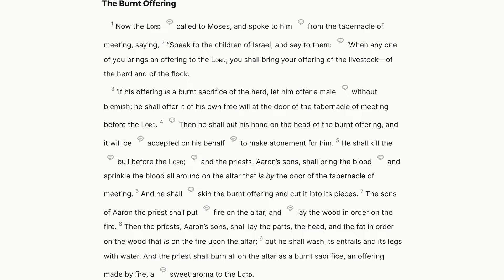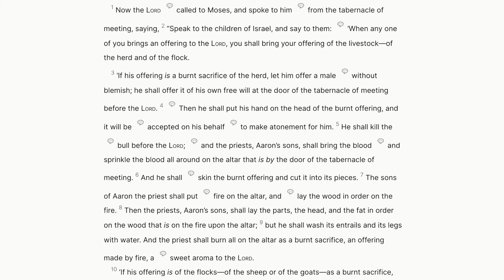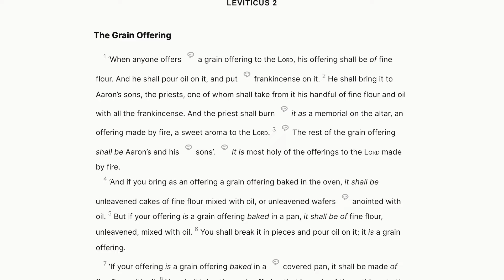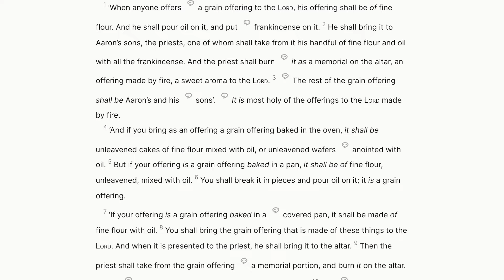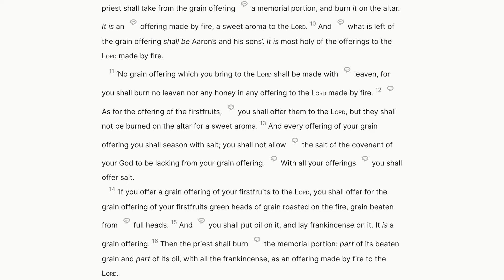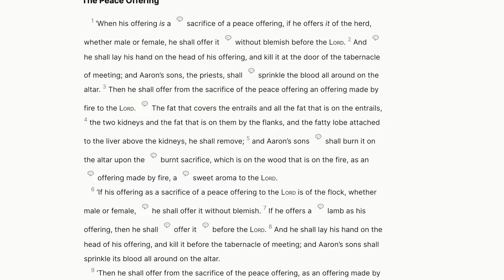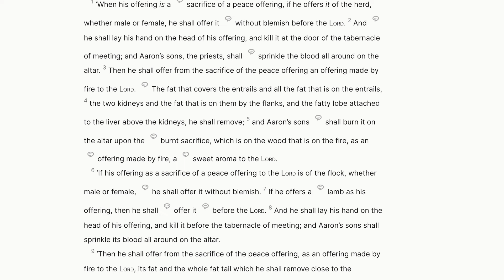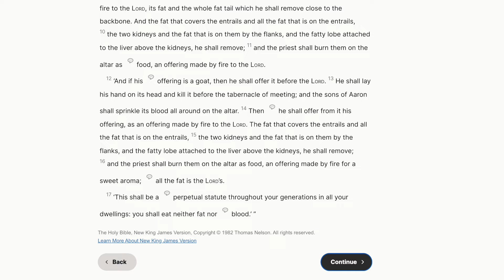Day 30 Leviticus 1-3 | Audio Bible Reading with Commentary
Today we are studying Leviticus 1-3, where we learn/read more about the burnt offerings, grain offerings, and peace offerings as they foreshadow the Lamb of God.

Anthony breaks down topics and important lessons from the bible and how to apply them to your daily life.

Timecodes